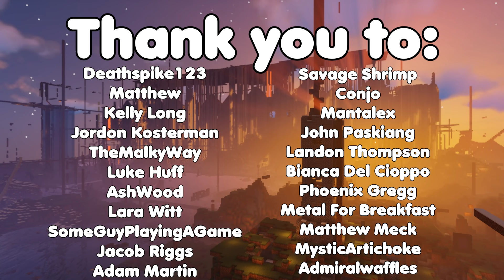I Survived the MOST TOXIC Server in Minecraft (2B2T Solo Survival)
Big thanks to @FitMC  for helping me with info/questions about this very interesting server! Check out his channel if you want to learn more about 2b2t!

In this Minecraft solo survival video I enter the most toxic server in Minecraft: 2b2t. 2b2t is the oldest anarchy server in Minecraft and I survived there escaping the spawn - experiencing the server and having many adventures along the way

Apex Main Theme

Big thank you to my patrons:
Deathspike123
Matthew
RbXh
Kelly Long
Jordon Kosterman
TheMalkyWay
Carl Dion
Luke Huff
Mr.Mansu
AshWood
Lara Witt
SomeGuyPlayingAGame
Jacob Riggs
Savage Shrimp
Conjo
Mantalex
John Paskiang
Velen
Landon Thompson
Bianca Del Cioppo
Phoenix Gregg
Metal For Breakfast
Matthew Meck
Madness_Philly_Theo
MysticArtichoke
Haxin
JayKassino
Jacob Daniels
Stepheo534
PotatoDumpling
jeremy jj
Thomas Fairbank
KingMedoofa
Jordan Savoy
Andrew Alverson
John sandberg
bladesofgrey
Sinister3070
Vanather
Steven Harrison
Aleeandros
Tom Lomas
Eric Barron
dailymind
BlueWolf
His Woody
Daniel Kwan
Jestible.Crazyospery
michael drevnak
toastyschnitzel
Lacoy15
Dylan Ford
Basic_L
ttt
Mayor
Gavin4621
Alexander Bergström
Caleb Campbell
Nugget Nugget
simeon crumpton
Corpsman 1566
T Davis vro
PlebausaurusRex
Mark O'Brien
Matthias Foss
Neozyem
Gahblaghle
Jocelyn Bastien
Michael Rushby
BarnyTrubble
OCD_Walrus
Kusinwolf
cisox
TheMightyNimrod
TripleFrequency
Shaineplays
Brendan Gelinas
tampling
OPmaster77
Abracadaniel
Garrett Collett
grapefruitdressgrape
Chiba_City_Cowboy
Ev3rLeX
Austin Roebuck
sneakyfishy
Christopher Crabtree
Mitch Ploenske
Syloeh
James H
Adam Martin
Admiralwaffles
Sacha Brenac

Minecraft is a sandbox video game developed by Mojang. In Minecraft, players explore a blocky, procedurally-generated 3D world, and may discover and extract raw materials, craft tools, build structures or earthworks, and depending on game mode, can fight computer-controlled "mobs", as well as either cooperate with or compete against other players in the same world. These modes include a survival mode, in which players must acquire resources to build the world and maintain health, a hardcore mode where there is no respawn and hard difficulty, and a creative mode, where players have unlimited resources. Players can modify the game to create new gameplay mechanics, items, and assets.

When I make Minecraft videos about Minecraft gameplay you will find funny gaming moments, intense PVP, exciting action sequences, huge bases, best buildings ever, fun gameplay stories, hardcore solo survival and more. I take on many enemies as a new player in hardcore mode solo with zero hours of minencraft experience in this survival sandbox to take on the ender dragon.

Specs:

Processor: Intel(R) Core(TM) i7-8700K CPU @ 3.70GHz
RAM: 32GB DDR4-3200 RAM
Video Card: NVIDIA GeForce GTX 1080 Ti 11GB GDDR5X
2 TB Hard Drive
500 GB SSD